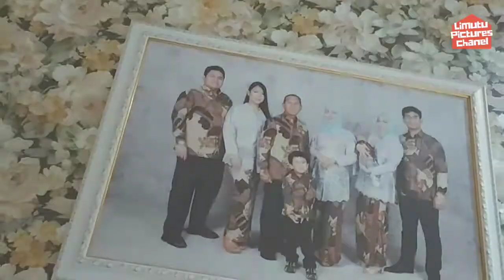Silaturahmi Lebaran Pemkab Gorontalo || Rusli Habibie Do'akan Nelson Lanjutkan Kepemimpinannya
Hari Ke 2 Lebaran 1443 H, Bupati Gorontalo bersama jajaran Wakil Bupati, Sekda kabupaten Gorontalo bersilaturahmi kepada pimpinan pemerintah provinsi dan pemerintah kota Gorontalo.

Hal yang Menarik saat bersilaturahmi kepada Gubernur Gorontalo 2 Periode Rusli Habibie saat itu , dimana saat diwawancarai terkait dengan silaturahmi ini Gubernur yang akrab disapa Bapak Rp.5000 itu terang-terangan Mendo'akan Bapak Bupati Prof. Nelson Pomalingo bisa menjadi penerusnya sebagai Gubernur Gorontalo.

Rusli Habibie : "SAYA MENDOAKAN PAK BUPATI (PROF.NELSON) BISA MENJADI GUBERNUR GORONTALO BERIKUTNYA"